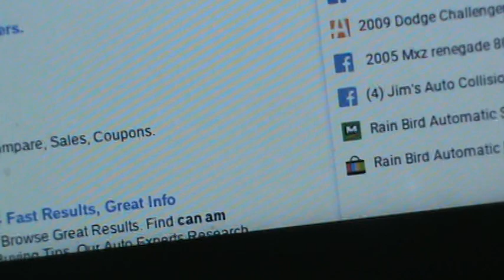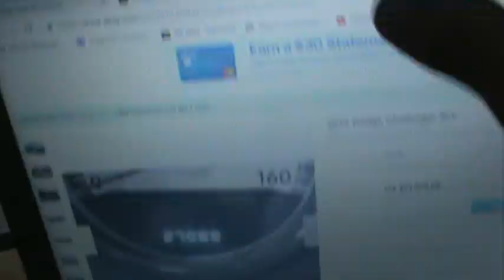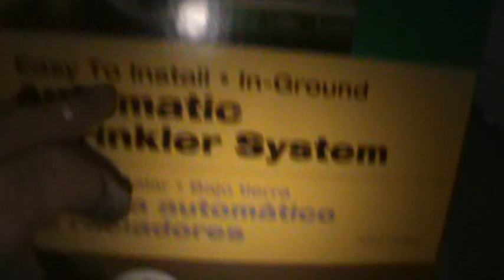STR-8 UP LIERS...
FUCK THEM ALL#